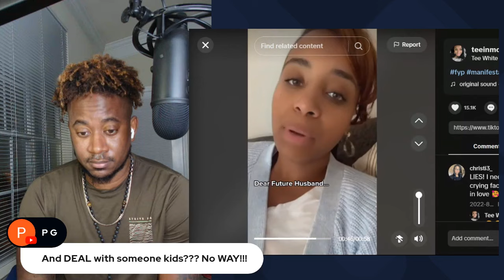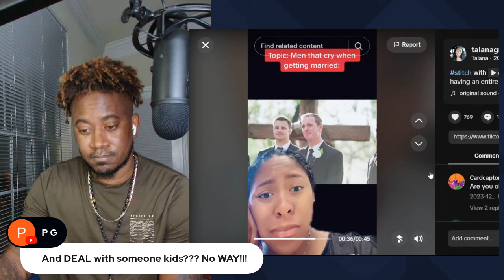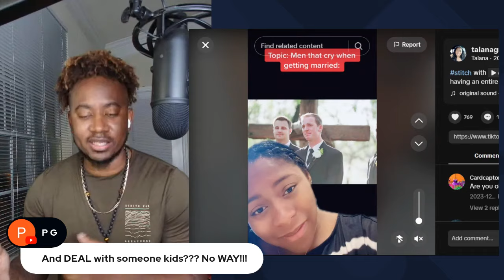MODERN WOMEN ARE UPSET THAT MEN ARE CRYING AT THEIR WEDDING SAYS IT WERID